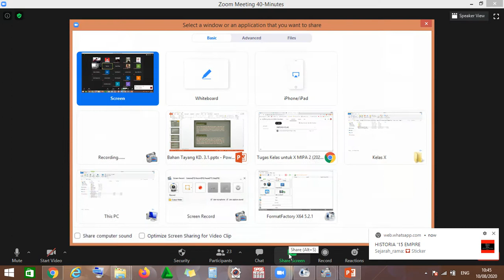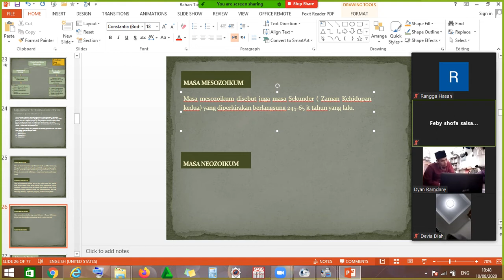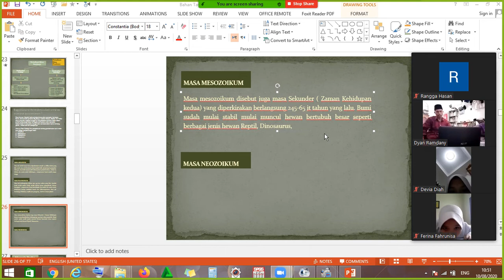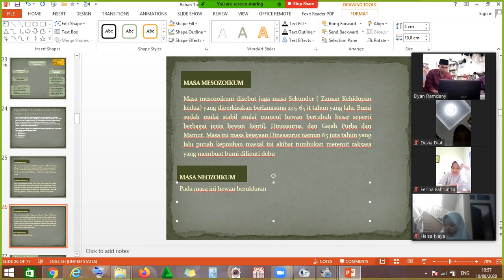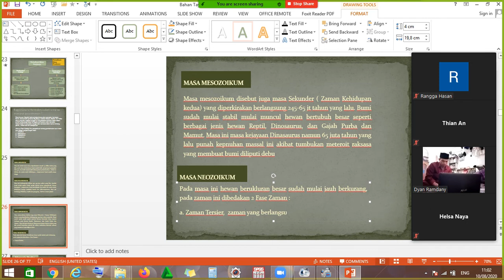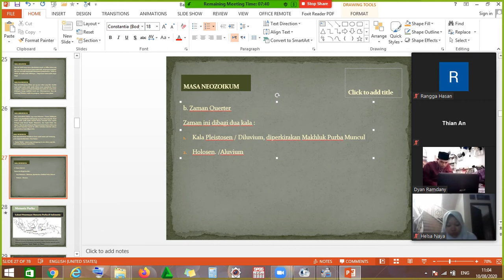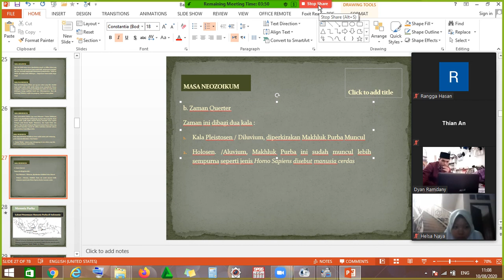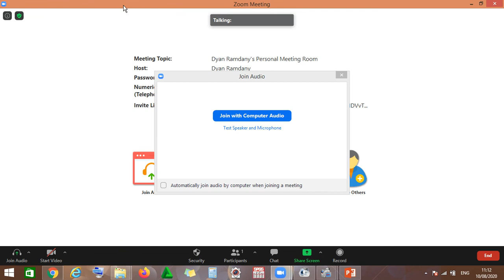DARING SEJ INDO X [ MASA MESOZOIKUM dan NEOZOIKUM)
Daring pembelajaran online kelas X sejarah indonesia